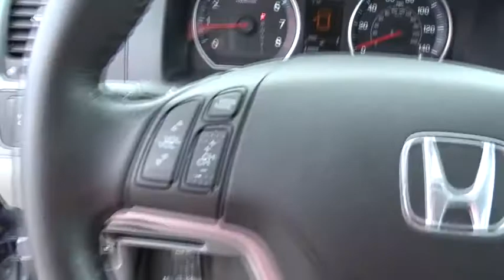2008 Honda CR-V Homestead, Miami, Kendall, Hialeah, South Dade, FL 60457A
Royal Blue Pearl Used 2008 Honda CR-V available in Homestead, Florida at Largo Honda. Servicing the Miami, Kendall, Hialeah, South Dade, FL area.

Largo Honda
554 NE 1st Ave

Less than 46k Miles.. Hold on to your seats!!! Honda has done it again!!! They have built some outstanding vehicles and this outstanding EXL is no exception... New In Stock... CARFAX 1 owner and buyback guarantee... One of the best things about this Vehicle is something you can't see, but you'll be thankful for it every time you pull up to the pump.. Barrels of fun!! Safety equipment includes: ABS, Traction control, Curtain airbags, Passenger Airbag, Daytime running lights...Other features include: Leather seats, Power locks, Power windows, Heated seats, Sunroof... Largo Honda Home Delivery for Less!
Body-colored folding heated pwr mirrors,One-touch pwr moonroof w/tilt feature,Instrument panel-mounted leather-wrapped shifter,Leather-wrapped steering wheel w/audio controls,Tire pressure monitoring system,Reclining leather heated front bucket seats-inc: 8-way pwr driver seat  driver pwr lumbar support  adjustable head restraints  leather armrests,Pwr front ventilated/rear solid disc brakes